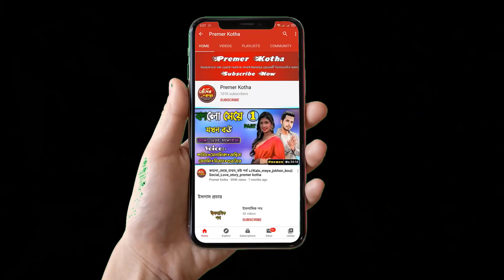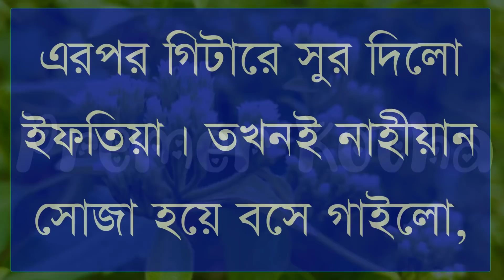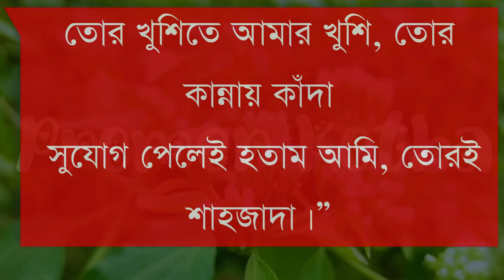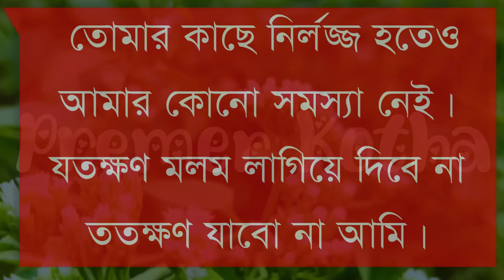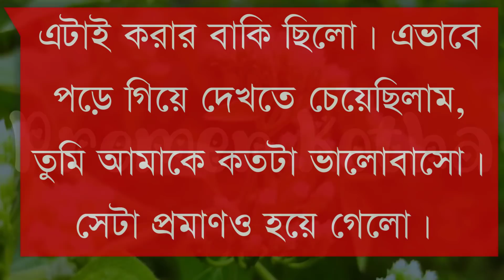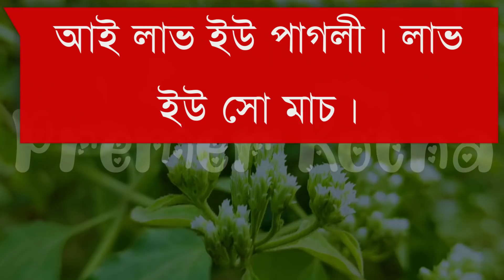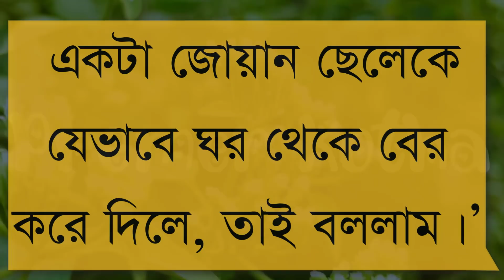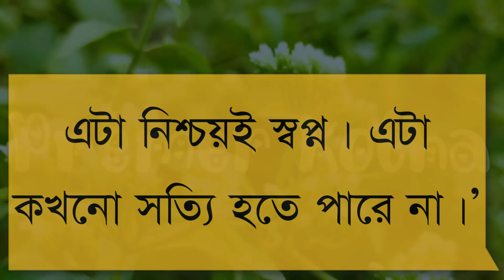মনপুরা||Monpura||part-74||Cute Love story||Ft:Shonalikar&Samim&Ashik&Minhaz ||Premer Kotha